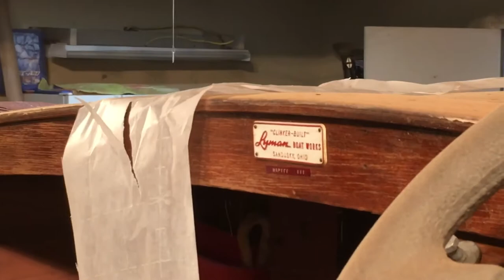1960 15’ Lyman Outboard Restoration Part 1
Part 1 of the restoration of this 17’ Lyman Outboard boat.